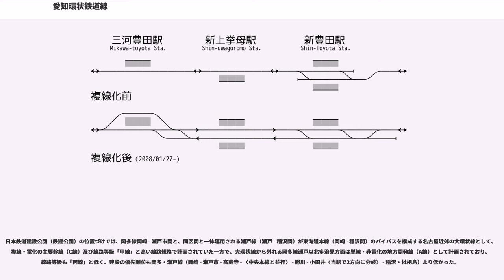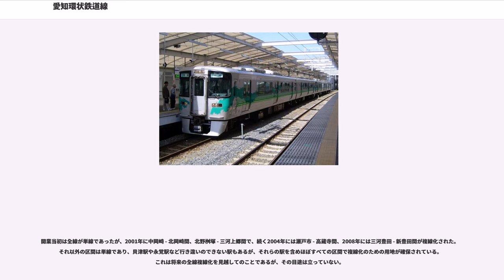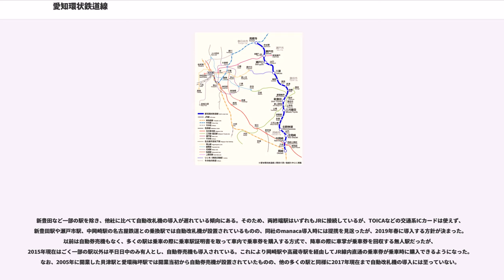愛知環状鉄道線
愛知環状鉄道線（あいちかんじょうてつどうせん）は、愛知県岡崎市の岡崎駅から新豊田駅を経て、愛知県春日井市の高蔵寺駅に至る愛知環状鉄道の鉄道路線である。通称愛環線（あいかんせん）、または愛環（あいかん）。

なお、この路線の大部分の区間の前身となった岡多線（おかたせん）についても本項で記述する。

愛知県中部の都市である岡崎市・豊田市・瀬戸市・春日井市を結んでいる。ほぼ全区間が立体交差化され高架線などになっており、愛環線内の踏切は岡崎駅を出てすぐのJRとの並走区間にある1か所のみである。多くの区間で複線化が進められ、2005年（平成17年）3月25日から9月25日まで開催された2005年日本国際博覧会（愛・地球博、愛知万博）会場へのアクセス路線の一つとして、輸送力増強が行われた。

沿線には、高校が多く点在するが、県立高校普通科は豊田市（三河学区）と瀬戸市（尾張学区）の市境が学区の境界となっているので（調整特例などはない）、学区境界を越えて通学できるのは、開業時は私立高校か全県学区の公立高校の職業科及び定時制課程だけであったが、2007年（平成19年）4月に豊田東高等学校、2008年（平成20年）4月に岡崎東高等学校、2009年（平成21年）4月に瀬戸北総合高等学校と、全県学区の総合学科の高校が次々設置されたため、沿線全域から通学できる県立高校が増加することになった。また、沿線には大学も多く点在し、愛知工業大学や中京大学豊田キャンパスなど、岡多線の開業を当て込んで、1970年代から早々と名古屋市内から沿線に進出した大学もある。さらに、トヨタ自動車本社及び工場群も点在している。

2011年（平成23年）度の輸送密度は約9,816人/日であるが、これは旧国鉄路線から転換された第三セクター鉄道では最高であり、輸送密度が8,000人/日以上である のもこの路線のみである。2014年（平成26年）度の輸送密度は約10,081人/日と10,000人以上の大台に到達した。このように近年は輸送密度が毎年のように9,000人以上を記録し、経営状態の苦しい企業が多い第三セクター鉄道の中では珍しく黒字経営が続いている。2012年（平成24年）度は2,660万円の経常損失となったが、補助金等の支援で約2,100万円の利益を計上した。

鉄道評論家（鉄道アナリスト）の川島令三は著書にて「1998年度現在の輸送密度（約5,138人）から見て、第三セクターではなくJR東海の路線となっていてもおかしくない路線である。国鉄は各線の事情を考慮せず、一律に（特定地方交通線に）指定して（廃止・第三セクターへの経営分離をして）しまうというミスを犯してしまった」と指摘している。

本路線は、旧日本鉄道建設公団（鉄建公団）が、それぞれ「主要幹線及び大都市における鉄道」（CD線）として建設し、日本国有鉄道（国鉄）による運行・経営が予定されていた、岡多線の大部分区間（岡崎 - 新豊田 - 瀬戸市）と、瀬戸線（せとせん）の一部区間（瀬戸市 - 高蔵寺間）を、それぞれ建設・開業した区間である。

そのうち、岡崎 - 新豊田間は、1976年に国鉄線として開業し、1987年の国鉄分割民営化で東海旅客鉄道（JR東海）に継承されたものの、日本国有鉄道経営再建促進特別措置法（国鉄再建法）により特定地方交通線に指定されたため、高蔵寺延伸とともに第三セクター鉄道に経営転換した区間である。なお同区間は、特定地方交通線の中では唯一、第三セクター転換前に電化されていた路線である。

一方、新豊田 - 瀬戸市間は、岡崎 - 新豊田間と同じく、旧鉄建公団がCD線として建設したものの、開業直前の1984年に建設が凍結された、岡多線の一部区間である。旧瀬戸線区間の瀬戸市 - 高蔵寺間は、岡多線岡崎 - 新豊田間と同じく、旧鉄建公団がCD線として建設したものの、開業直前の1984年に建設が凍結された区間である。

岡多線は岡崎から新豊田・瀬戸市を経由し多治見まで至る計画の路線だったが、このうち開業できたのは、名古屋近郊の大環状線として瀬戸線との一体運用が想定されていた岡崎 - 瀬戸市間に留まった（詳細は後述）。なお、岡多線の特定地方交通線指定・新豊田以北の建設凍結以前から、岡多線岡崎 - 瀬戸市間は「岡多・瀬戸線」として、瀬戸市駅で接続する瀬戸線とともに名古屋近郊の東海道線岡崎 - 稲沢間をバイパスする大環状線として、ともに一体運用される高規格新線として計画されていた一方、未成線に終わった岡多線の瀬戸以北多治見方面は線路規格の低いローカル線として計画されていた。

国鉄時代に複線の鉄道路線として整備されたため、単線区間の東側にもう1線分の用地があらかじめ確保されており、トンネルなどもそれに準じた規格で作られているため、比較的容易に複線化が行える構造となっている。しかし愛環発足から10年以上経過してから新設された貝津駅・愛環梅坪駅に関してはプラットホームが1面1線の片面ホームで作られているため、複線化の際には線路の増設に加えてもう1つホームを新設し、2面2線の相対式ホームとする必要がある（後節も参照）。また、愛環発足時に新設された大門駅に至っては複線化用路盤上にホームが設置されているため、同駅周辺の複線化は容易ではない。また普段使われていない東側の用地は、橋の更新工事などを行う際の仮線を敷く際に利用されることがある。

すべての列車が愛知環状鉄道線内の各駅に停車する普通列車で、ほとんどの時間帯で16分間隔で運行されている。

岡崎駅 - 高蔵寺駅間の直通運転が基本であるが、一部は車両基地のある北野桝塚駅で車両交換が行われ、同一ホームでの乗り換えとなる。早朝・深夜時間帯の一部列車は、瀬戸口駅・新豊田駅・北野桝塚駅を始終着とし、その駅にて夜間滞泊が行われる。前述の北野桝塚駅ですぐに北野桝塚発の列車に乗り継げる列車以外にも日中の一部時間帯に入出庫を兼ねた北野桝塚駅発着列車が運行されている。平日（トヨタカレンダーで稼働日となる一部の休日を含む）朝ラッシュ時、および毎週水曜・金曜の夕方ラッシュ時には三河豊田駅 - 新豊田駅間にシャトル列車「あさシャトル」「ゆうシャトル」がそれぞれ運行され、この区間は上り7 - 8分、下り4 - 12分間隔での運行となっている。岡崎駅 - 高蔵寺駅間の所要時間は約1時間である。

このほか、平日の朝夕のみJR中央本線直通列車が運転されている。朝は瀬戸口発名古屋行きで2本、夕方は名古屋発瀬戸口行きで4本の運行である。すべてJR東海の車両が用いられ、朝は第三セクター鉄道では最長の10両編成が走るが、夕方は3 - 4両編成での運行となる。ホーム長さの関係から、愛環線区間内では高蔵寺方3 - 4両はドア扱いをせず、岡崎方3 - 4両のみに乗車できる。JR中央本線直通列車は、2005年の愛知万博の際に「エキスポシャトル」として運行された後、万博閉幕後の同年10月から名古屋 - 高蔵寺 - 瀬戸口・岡崎間で毎日運行されていたが、2012年3月17日のダイヤ改正から平日のみの直通運転となり、2014年3月15日のダイヤ改正で平日朝夕に名古屋駅 - 高蔵寺駅 - 瀬戸口駅間のみでの運行となった。

シャトル列車・朝夕のJR直通列車を除くと、編成両数や北野桝塚駅乗り換えの有無の違いはあるものの、基本的には平日・土曜・休日とも同一ダイヤである。

他の多くの第三セクター鉄道とは異なり、全列車で車掌が乗務する。車内補充券発行機で発行された乗車券は自動改札機を利用可能であったが、機器更新後は感熱レシートタイプの非磁気券となった。JR線と接続する岡崎駅や高蔵寺駅に到着する直前で必ず車内改札を行う。この際、自動改札機を通せない乗車券（無人駅で発行された乗車駅証明書等含む）や入場記録のない回数券は降車駅証明と引き換えとなる。これは岡崎駅や高蔵寺駅でJR東海と完全に改札口を共用しているため、不正乗車の防止のほか、有人改札口の混雑を防止するためである。

車種は特記がなければ電車。JR中央本線直通列車はすべてJR東海の車両。

※愛知環状鉄道2000系車両では自動車内放送が行われるが、...